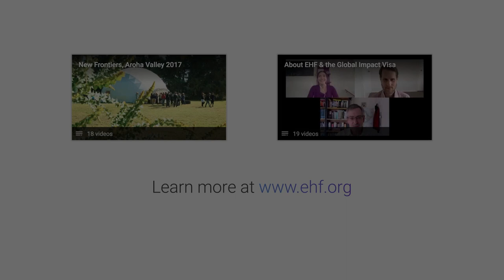The Social Enterprise Sector in Aotearoa New Zealand - Louise Aitken at New Frontiers Nov 2018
Ākina Foundation CEO Louise Aitken outlines the state of the social enterprise sector in New Zealand ands how her organisation supports businesses to change the world.